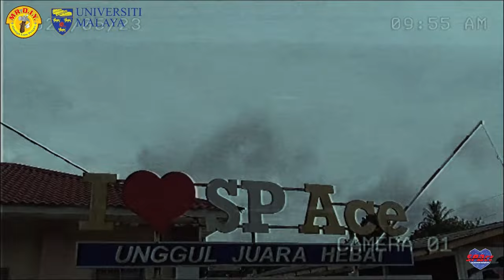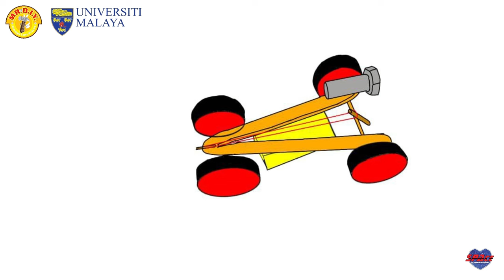DIY MADE SIMPLE 2024 : Partners in Creative - SMK Seri Panching